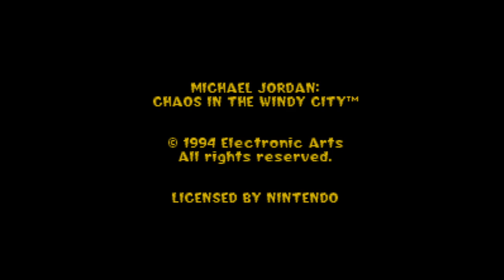Michael Jordan - Chaos in the Windy City - Super Nintendo Entertainment System -Intro & Title Screen